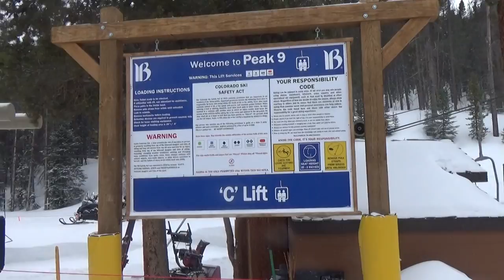Breckenridge Lift C (03-06-17)